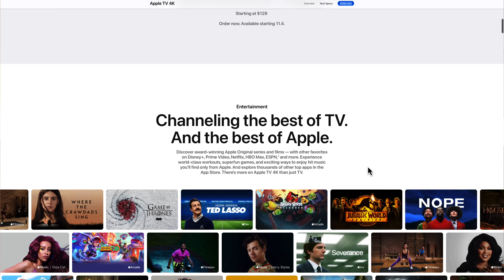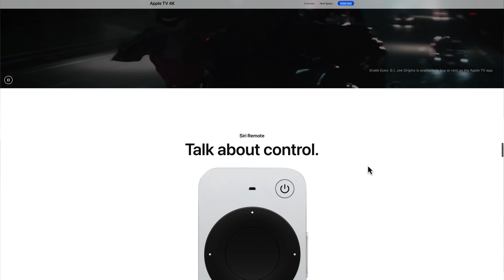Apple TV 2022 Announcement Thoughts | Should You Buy One? | Is It Good?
Apple announced a new model of Apple TV 4K for late 2022. What features does it have? How much it is? Should you buy it? All that and more!

If you register a new Kaleidescape account in the US, use code "pyle21432" for $100 in movie store credit.